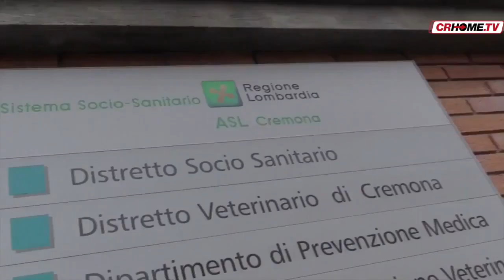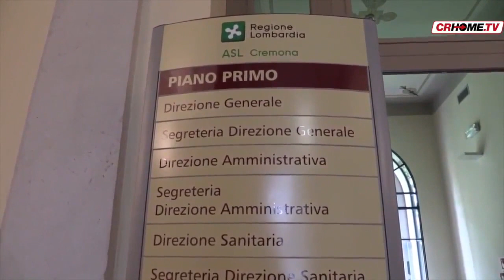TGCRHome - edizione del 25 settembre 2017